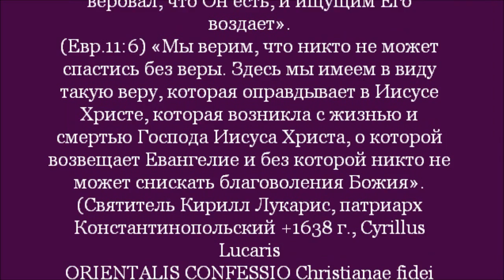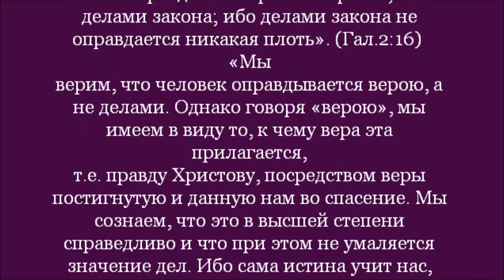2011.10.31 C Днем Великой Реформации!